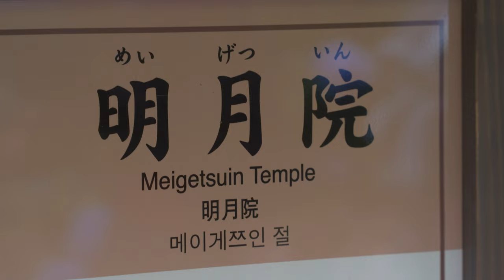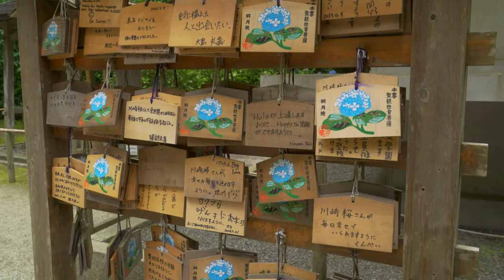I Visited Japan's Hydrangea Temple | AndyJapandy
In today's episode of AndyJapandy, I visit Japan's top temple for hydrangea viewing; Meigetsu-In! The temple is just a short walk from Kita-Kamakura Station. Let's check it out!

Connor Maze

Eric Timmer

Dion's Travels

Ericsurf6

ALBO